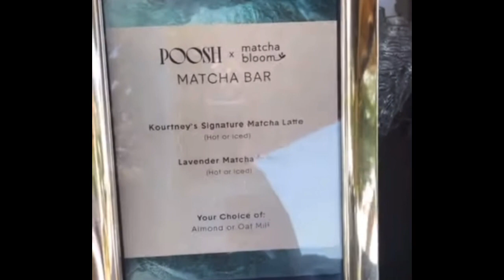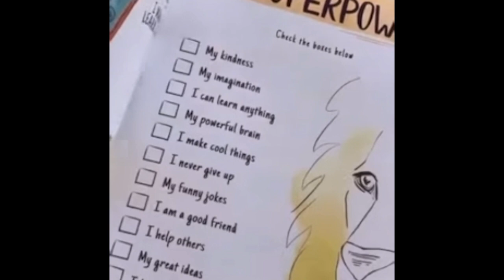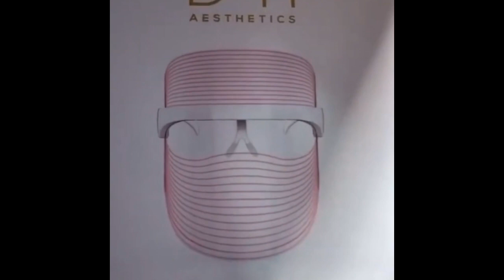Kourtney Kardashian Unintentional ASMR 👰🏻‍♀️💍💤